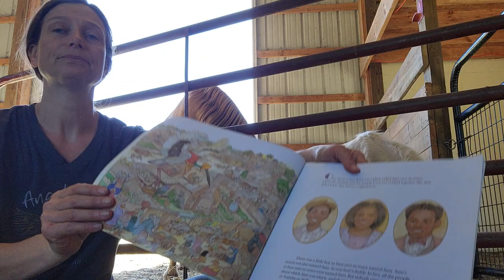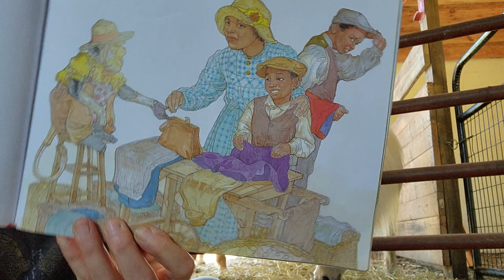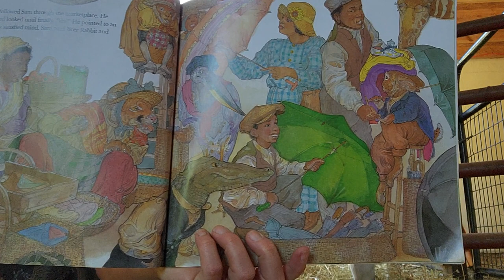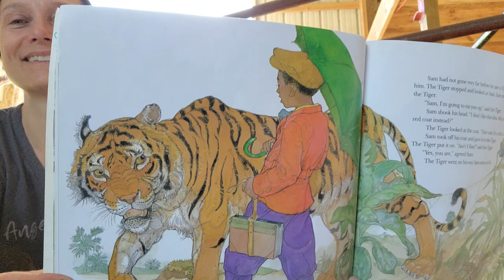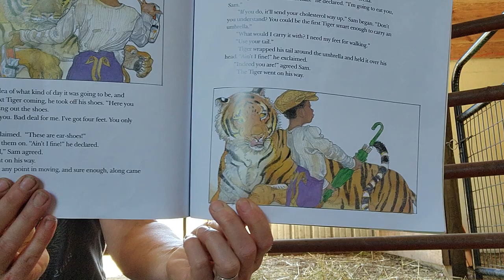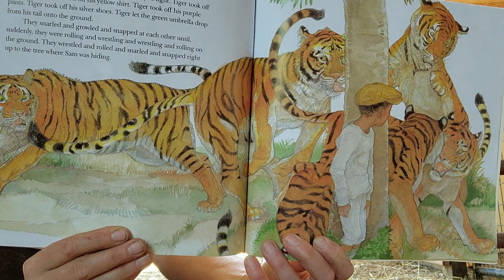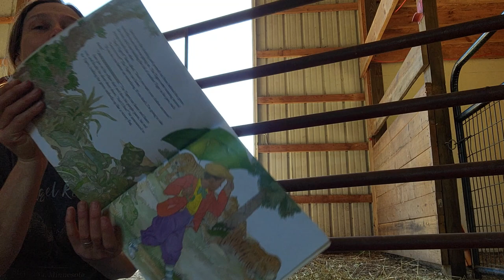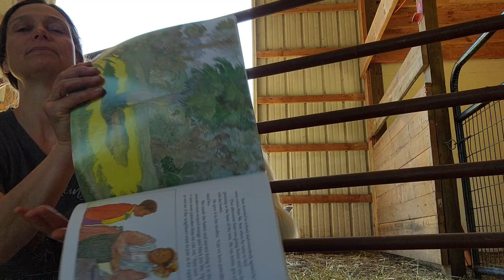Sam and the Tigers by Julius Lester